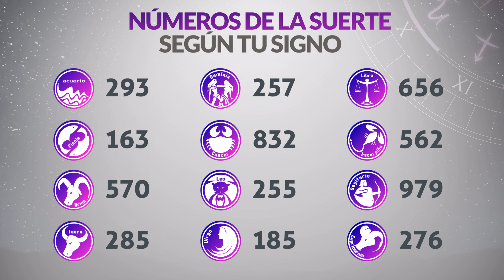Resultado SECOS Lotería de BOGOTÁ del Jueves 18 de Julio 2024 SECOS 🙀🚨💰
Resultado secos de la loteria de Bogotá Jueves 18 de Julio de 2024
Ultimo resultado secos de sorteo de la loteria de Bogotá
resultado secos loteria de bogota
loteria bogota
resultado secos lotería bogotá
loteria de bogota ultimo sorteo
bogota loteria
lotería bogotá y quindío
resultado secos de la lotería de bogotá
loteria de bogota hoy
último resultado secos lotería bogotá
resultado secos bogota
último resultado secos lotería de bogotá
loteria bogota ultimo sorteo
resultado secos de lotería de bogotá
resultado secos de la bogotá
resultado secos bogotá
bogotá último sorteo
resultado secos bogota y quindio
chance bogota
último resultado secos la lotería de bogotá
que jugo bogota
ultimo sorteo de bogota
último resultado secos de lotería de bogotá
resultado secos lotería bogotá y quindío
plan de premios loteria de bogota
resultado secos lotería bogotá último sorteo
resultado secos loteria bogota hoy
loteria bogota estadisticas
resultado secos de la bogota
último resultado secos de la bogotá
resultado secos bogota hoy
último sorteo bogotá
bogota resultado secos
resultado secos de la lotería de bogotá y quindío
resultado secos bogotá y quindío
resultado secos lotería bogotá anoche
último resultado secos de bogotá y quindío
resultado secos último sorteo lotería de bogotá
resultado secos de la lotería de bogotá último sorteo
resultado secos dela lotería de bogotá de anoche
ultimo resultado secos de bogota
ultimo resultado secos loteria bogota
que jugo bogota anoche
bogotá sorteo
ultimos resultado secos loteria de bogota
último resultado secos de lotería bogotá
ultimo resultado secos bogota
lotería de bogotá de hoy
resultado secos bogota quindio
últimos resultado secos de la lotería de bogotá
resultado secos lotería de bogotá anoche
resultado secos lotería de bogotá y quindío
bogota sorteo
resultado secos de bogota anoche
resultado secos del último sorteo de la lotería de bogotá
último resultado secos bogotá y quindío
último resultado secos lotería de bogotá y quindío
resultado secos loteria bogota ultimo sorteo
chance loteria de bogota
resultado secos bogota anoche
loteria de bogota hoy jueves
resultado secos bogota noche
lotería quindío bogotá
lotería bogotá último resultado secos
lotería bogotá quindío
resultado secos loteria de bogota ayer
loterias bogota y quindio
loteria de bogota resultado secos y estadisticas
resultado secos de bogota hoy
bogota anoche
en que cayó la lotería bogotá
loteria de bogota sorteo
último resultado secos dela lotería de bogotá